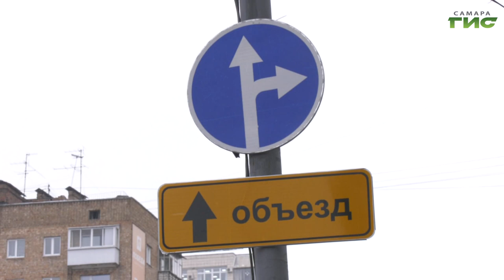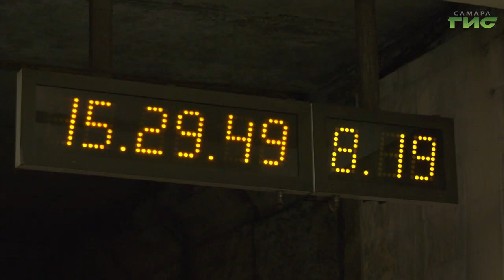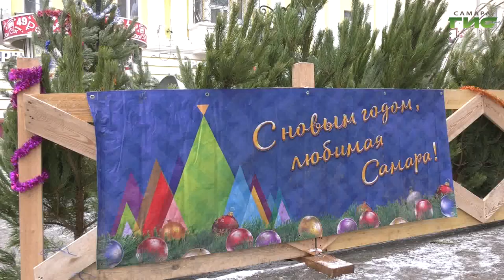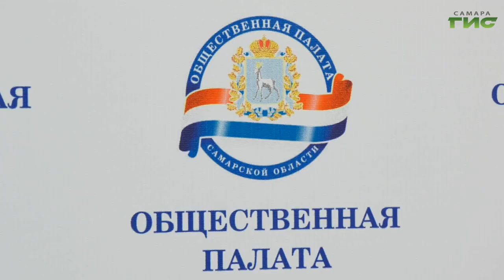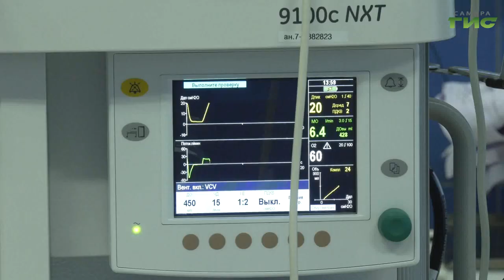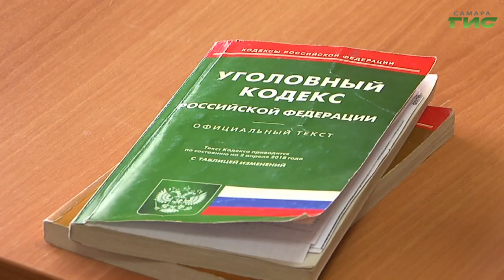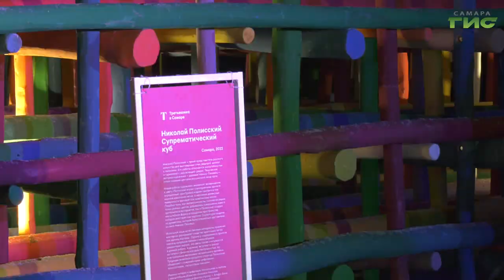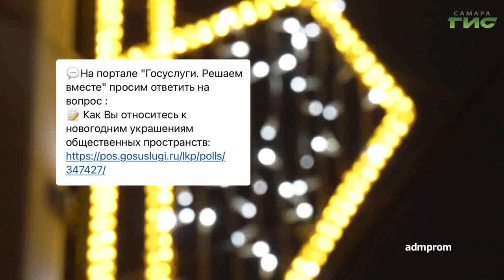"События" от 21.12.2022 (вечер)